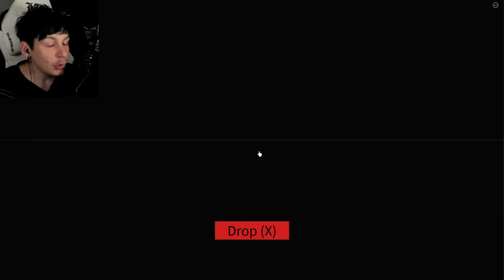TROVA TUTTI i FIGLI di LONG LEGS su MOMMY MORPH SIMULATOR su ROBLOX ITA!!